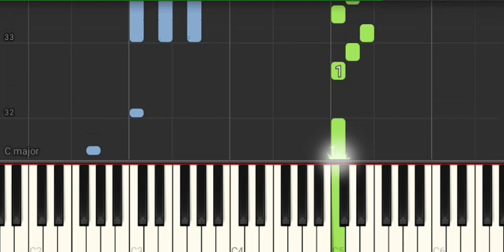The Entertainer - PIANO